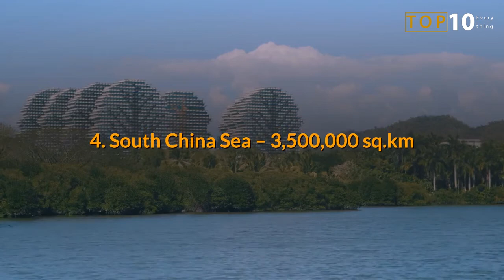Top 10 Largest Seas In The World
Top 10 Largest Seas In The World  || Top 10 Everything